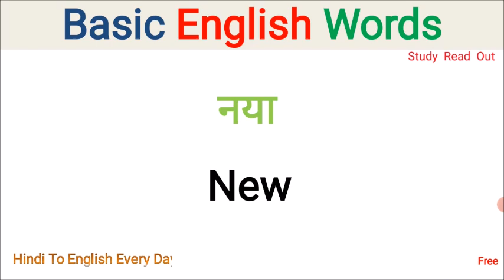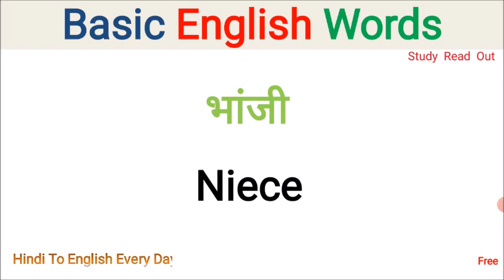Basic English Words, Hindi to English Word Meaning, Vocabulary, dictionary words, learn english Word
Vocabulary
dictionary words
learn english Word